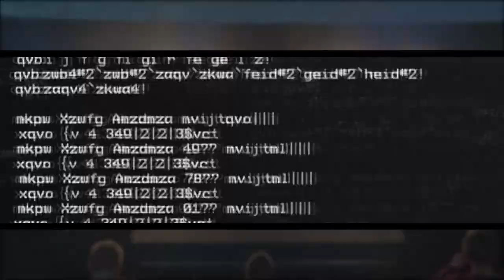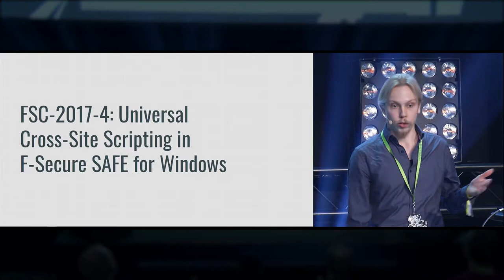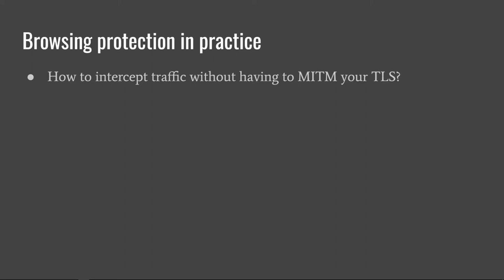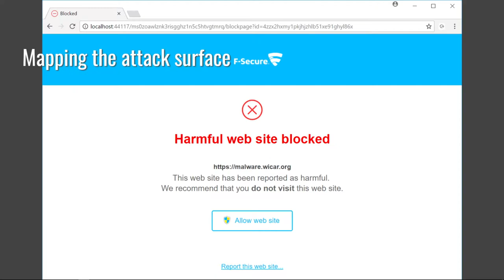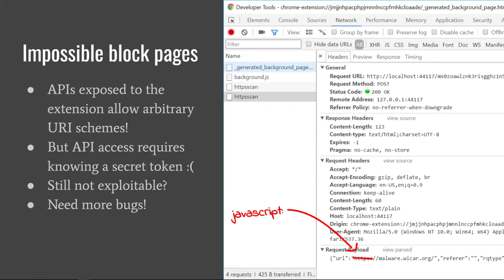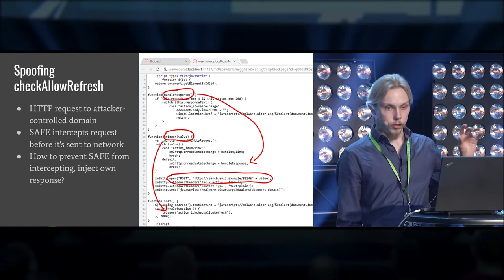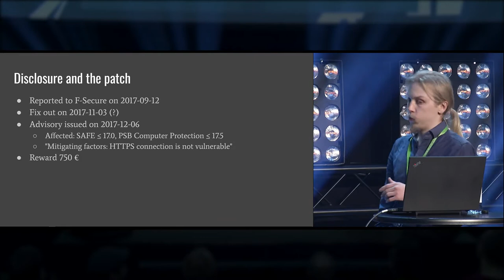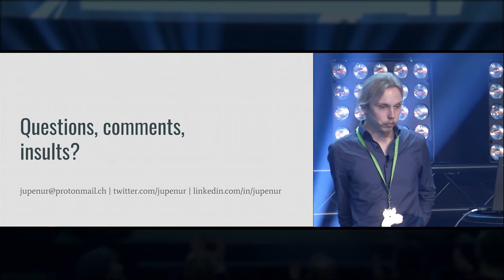Disobey 2018 - Web attacks against AV software - Juho Nurminen